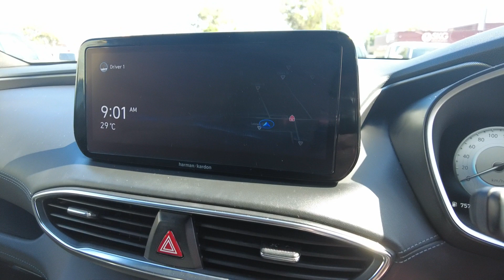2021 HYUNDAI SANTA_FE Ellenbrook, Midland, Helena Valley, Guidlford, Greenmount, WA 6508223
Silver New 2021 HYUNDAI SANTA_FE  available in Ellenbrook, Western Australia. Servicing the Midland, Helena Valley, Guidlford, Greenmount, WA area.

Midland Toyota
163 Great Eastern Hwy